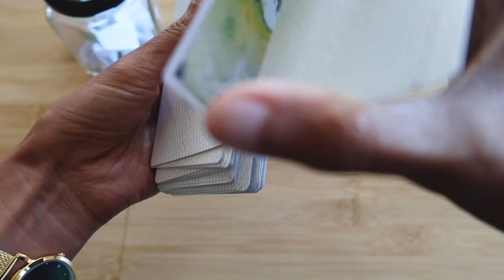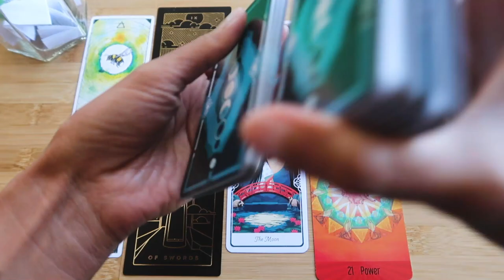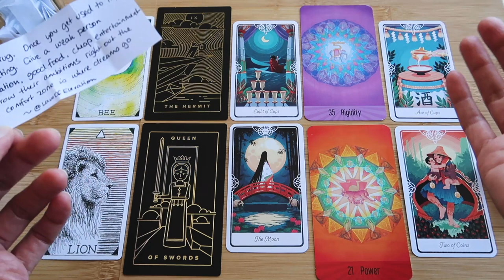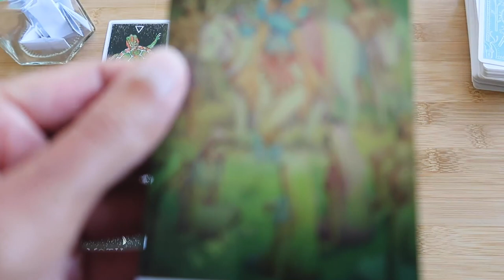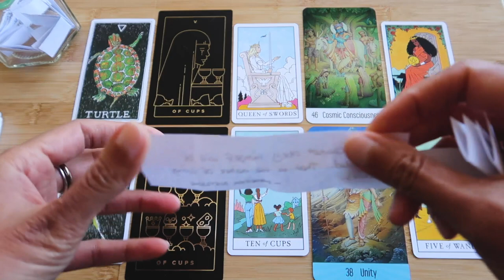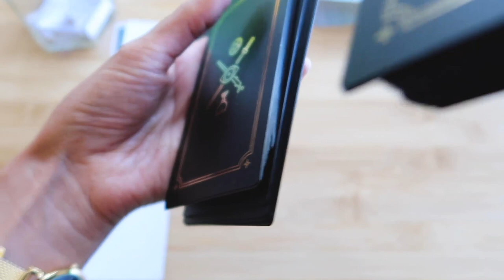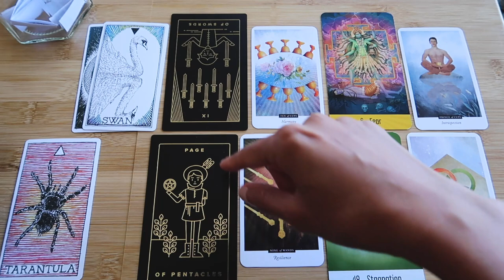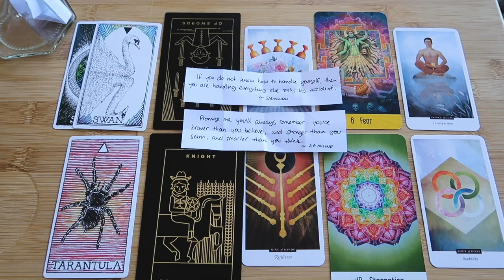PICK A CARD // Limerence: is it time to get real about love? ~ timeless reading ~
~ Decks used ~
Golden Thread Tarot (Saturn Deck), Animal Spirit Deck, Tarot of the Divine, The Field Tarot, Modern Witch Tarot, Sacred Mysteries Oracle